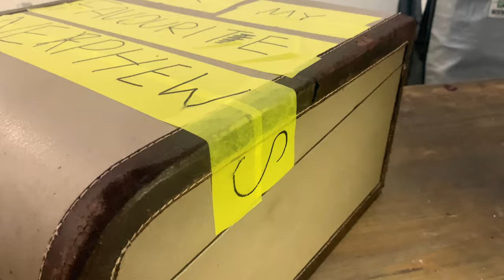PYSFC 2023 - For my favourite nephew Part 1 - A film by Joey Schuster - St Pauls College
Our awards night for Auckland will be held on Saturday 05 August at the Due Drops Events Centre in the BNZ Theatre. Entry is free and is open to the general public so come and support the next wave of Pasifika Storytellers.

'For My Favourite Nephew PART 1'
A FILM BY: Joey Schuster
SCREENPLAY: Joey Schuster
SCHOOL: St Pauls College
CLASS:  Year 12
DIRECTOR: Joey Schuster
CAMERA: Joey Schuster , Feleti Fane
SOUND: Feleti Fane, Stephen Thomas
EDITOR: Joey Schuster
LEAD ACTRESSES:
LEAD ACTORS: Feleti Fane as "SEFA JR." Dante Taua'aletoa as "TEVITA."

The short film with the most viewing time (Total minutes watched) will win the PEOPLES CHOICE AWARD which is a PS5-GOD OF WAR RAGNOROK CONSOLE.
Cut off time is 12am Wed 02nd Aug 2023.
The PS5-GOD OF WAR RAGNOROK CONSOLE will be awardsed at the ALOFA Awards night on Sat 05 Aug.